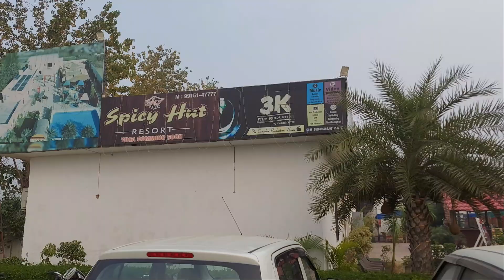CHRISTMAS CELEBRATION PE MOMO NE KIYA SNOW FALL DANCE | SANTA CLAUS KE SAATH PHOTOSHOOT | POOL PARTY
Aaj Ke vlog mein hum Christmas celebration karrre hai. Hum ludhiana k famous resort mein ja ke Christmas celebrate kiye. Humey wahan pe Santa Claus v milla. Santa Claus ke saath humne bhaut Sara photo click kiya.  Uske baad hum mbd mall gaye they ludhiana mein.  Wahan pe v bhaut ache se Christmas celebrate kiya.
Aap pura vlog dekhna ki hum kaise apna Christmas celebrate Kar rahe hai.
Or sabse best part kya laga usko comments box mein comment kar ke jarur btayega.

Toh aaplog vlog pura dekhne ke baad like ka button jarur daba dijyega.  Or agar aap Mere channel ko subscribe nahi kiye hai toh subscribe v kar lijyega Taki aapko humari videos ki notifications turant mill jae or aap humare sare videos ko time pe dekh pae.  Aapse humara koi v video miss na ho pae.

Or aapko sabse best part kya laga humare vlog mein wo v comment box mein comment kar ke jarur btayega.

hum koshish karenge ki hum daily vlog dale.  kavi kisi reason ki wajah se agar nhi dal paenge toh uske liye avi se bhaut bhaut sorry..

or aaplog apna pyar humesa humpe Bana k rakhiyega. humesa support Karte rahiyega.

Or aap turant humari videos dekh pae or humari koi  v video aapse miss na ho

Instagram I'd name- manisha_758

Manvish  Hub

Facebook I'd name- Manisha Kumari (manni)

Copyright:-

Everything you see in this video was created by me unless otherwise stated.

Manvish  Hub